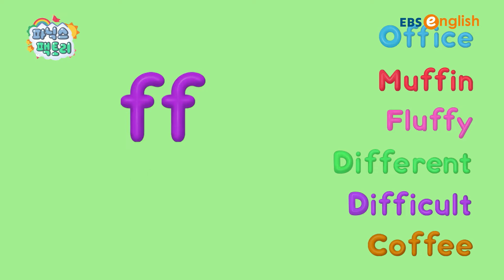[유아 영어챈트] ff는 어떤 소리가 날까요? | 파닉스 팩토리